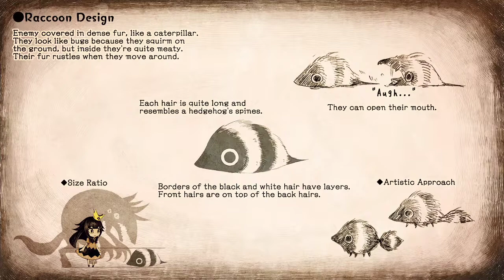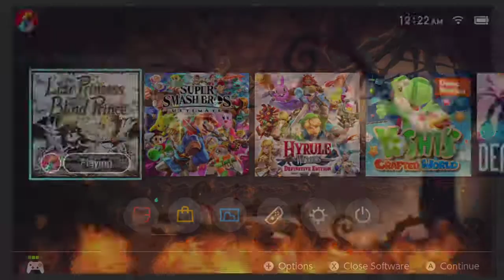Let's Play The Liar Princess and the Blind Prince Part 2